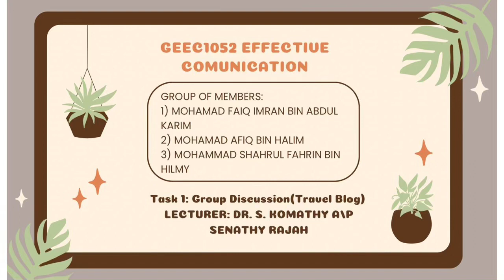GROUP DISCUSSION (TRAVEL BLOG)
Course : GEEC1052 EFFECTIVE COMMUNICATION OF ENGLISH
Lecture : DR. S. KOMATHY A/P SENATHY RAJAH
Members of group :
1.MOHAMAD AFIQ BIN HALIM
2. MOHAMMAD SHAHRUL FAHRIN BIN HILMY
3. MOHAMAD FAIQ IMRAN BIN ABDUL KARIM